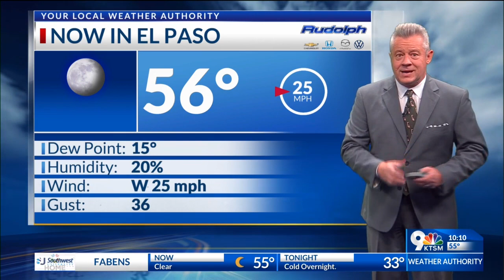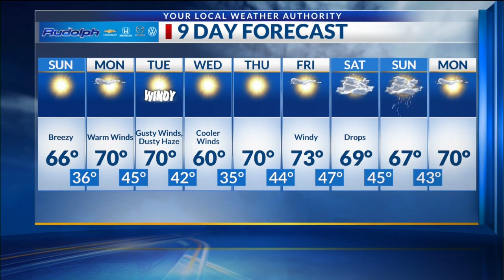Robert Bettes Forecast 11-26-22 10PM